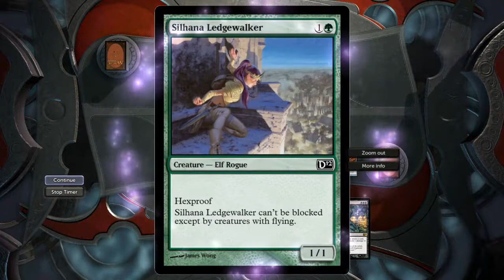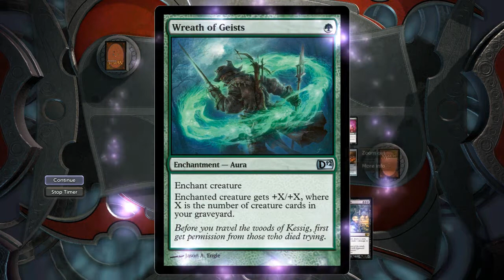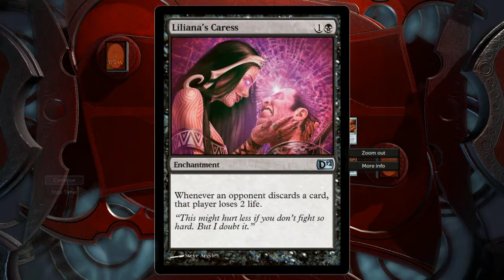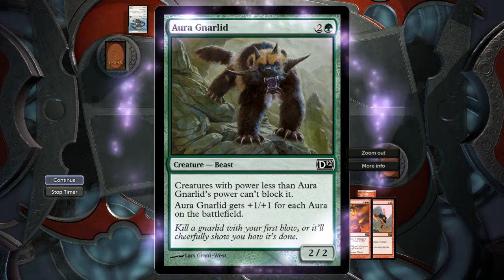Jingo vs Magic The Gathering - Part 5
Some weird lion tiger thing is my next enemy. How difficult can this guy be? xD

.Right?